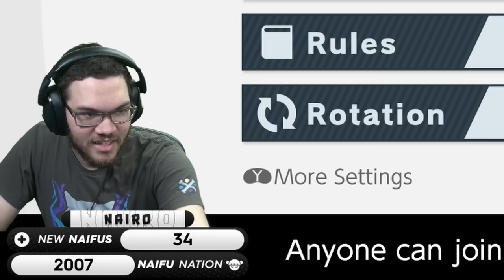We NEED to talk about these Cosmos sets from Diamond Dust.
The duality of Cosmos and his ability to impress and piss off Nairo at the same tournament